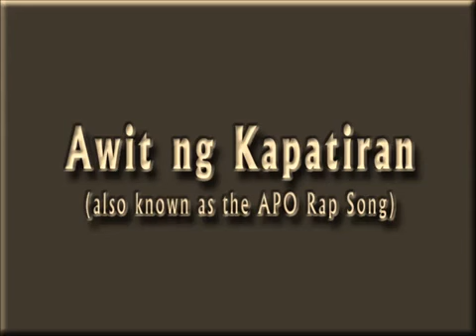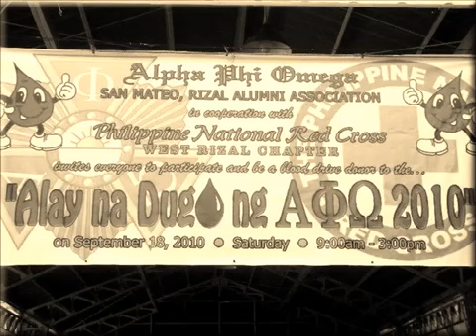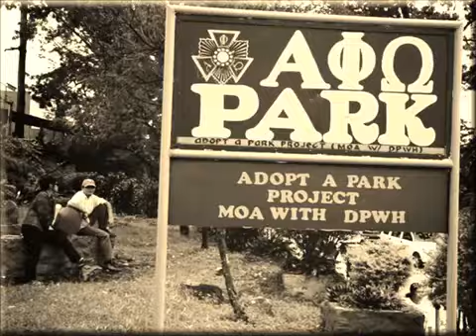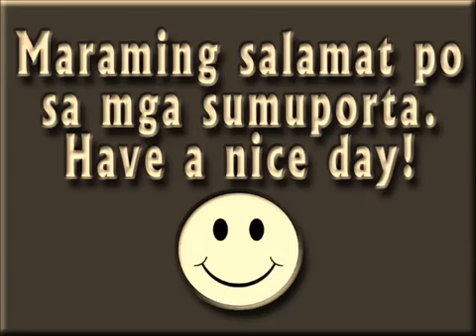Alpha Phi Omega Song 1925